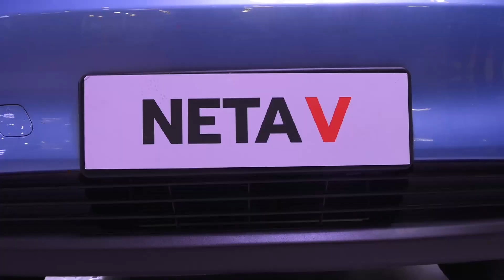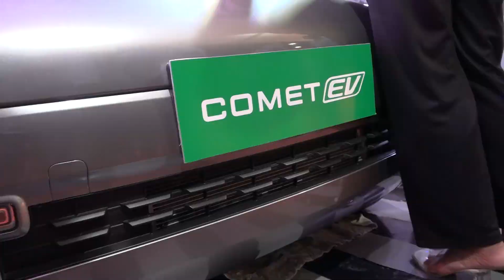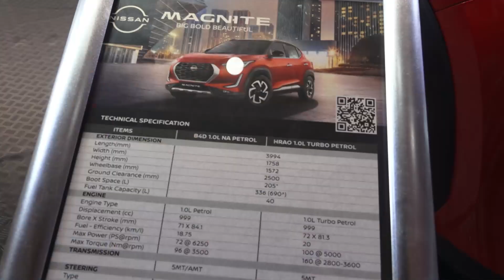यी हुन् नाडा अटो शोमा रहेका चर्चित ईभी ब्रान्ड, कुन सवारीकाे कस्तो छ फिचर ? II NADA Auto Show- 2023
विुद्यतीय सवारीप्रति उपभोक्ताको बढ्दो मोहलाई सम्बोधन गर्दँै काठमाडौंको भृकुटीमण्डपमा जारी यस वर्षको नाडा अटो शो २०२३ मा पेट्रोलियमको तुलनामा विद्युतीय सवारी ब्राण्डको बढी उपस्थिती रहेको छ ।
नेपालका लागि बिवाइडी अटो इन्डस्ट्रीको आधिकारिक आयातकर्ता एवम् वितरक साइमेक्सइंकले बजारमा नयाँ विद्युतीयगाडी फ्युचरिस्टिक बिवाइडी डल्फिन’ भित्र्याएको छ ।
बीवाइडीको आधिकारीक बिक्रेता साइमेक्स इंकले अटो शोमा दुई नयाँ मोडेलसहित ५ वटा कार प्रदर्शनमा राखेको छ । तर प्राथमिकता भने डल्फिन, सिल र एट्रो थ्रीलाई दिएको देखिन्छ।सोही अनुसार अवलोनकर्ताको उत्सुकता र आकर्षण पनि त्यसैमा रहेको देखिन्छ ।